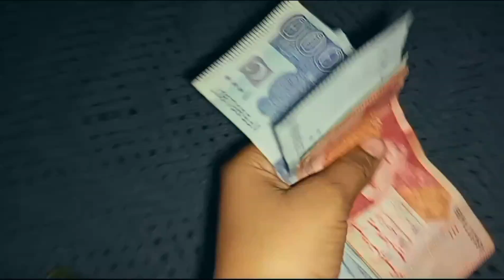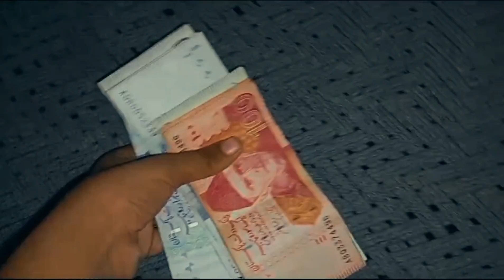Unbelievable Bottle Flip Challenge: Can You Guess the Winner?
Bottle Flip challenge with my cousin 🔥 | Timer only one minute 😱 |Who is win the game🥵|Husnain Vlogs

challenge
bottle flip
bottle flip challenge
bottle
bottle flipping
water bottle flip challenge
water bottle flip
bottle flip challenges
water bottle challenge
water bottle flips
best bottle flip challenge
bottle flips
best bottle flips
monster school bottle flip challenge
bottle flip challenge for nintendo switch
food challenge
eating challenge
the viral water bottle flip challenge!!
bottle flip trick shots
water bottle
water bottle flip trick shots